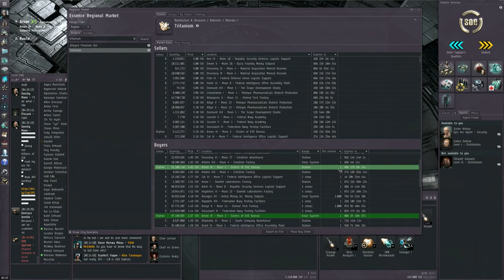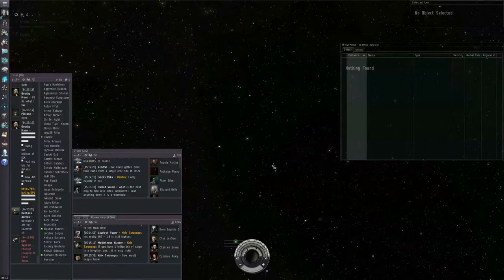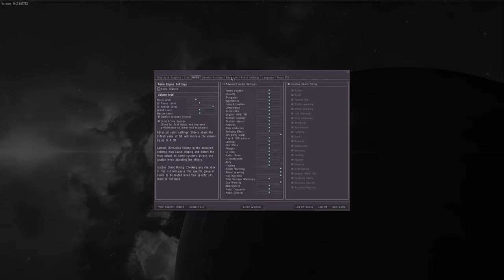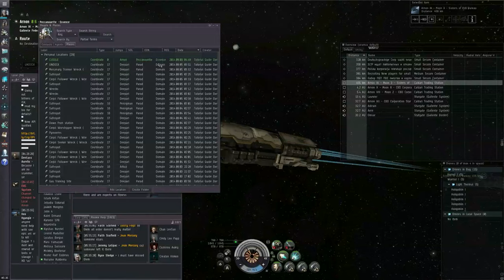Blood Stained Stars - Crius, August 2014 - Prologue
My playthrough of EVE Online's The Sisters of EVE Level 1 Epic Arc: The Blood-Stained Stars